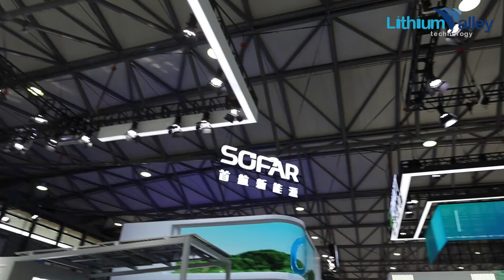Lithium Valley | SNEC 2023: Unveiling the Future of Solar Energy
Welcome to our comprehensive recap of SNEC 2023, the world's largest solar energy conference and exhibition! Join us as we take you on an exhilarating journey through the groundbreaking innovations, inspiring talks, and game-changing technologies showcased at this year's event.

Don't miss out on this incredible opportunity to catch up on everything you need to know about SNEC 2023.